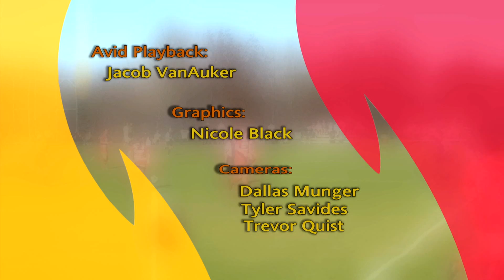Ferris Sports Update TV - Men's Basketball Review w/Coach Andy Bronkema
Head Coach Andy Bronkema reviews the Bulldogs' memorable NCAA Tournament run and the regional championship game with host Rob Bentley on Ferris Sports Update TV.